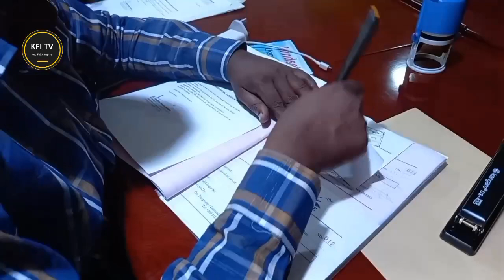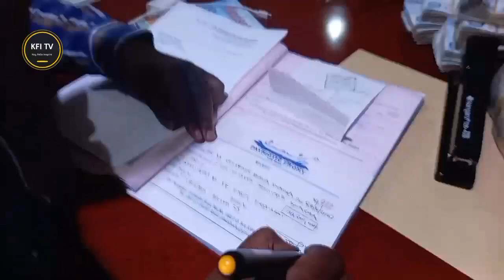GBM Submits application to contest for PF Presidency at K200,000 - 27/10/2022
Applications for PF Presidency in progress!